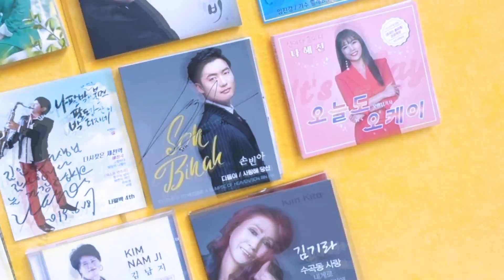하루만 - 노래깡패 김기라 커버 - 적우(원곡) - 가창력 쩌는 가수네요!! - 도란도란 대박카페